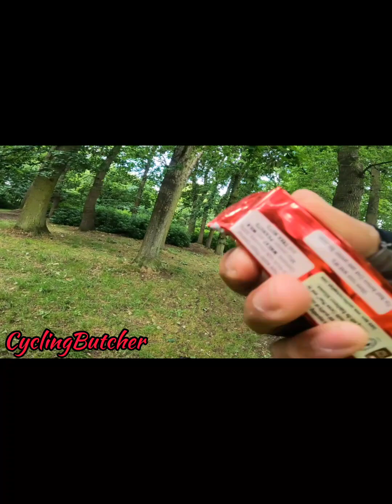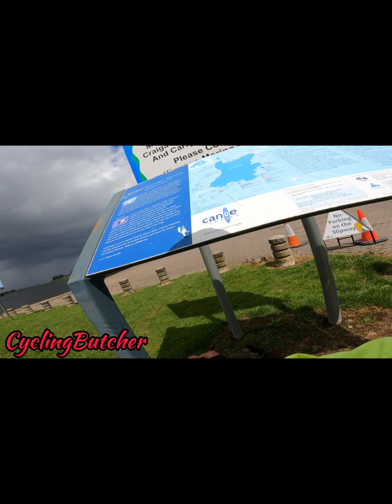My first long ride in N.Ireland,UK 160km balikan | CyclingButcher